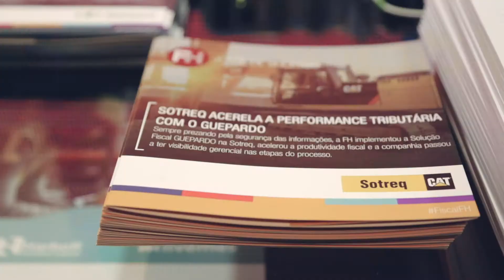FH no SAP Forum 2018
Sempre alinhada ao que há de mais inovador no mundo tecnológico, a FH participou este ano da 22ª edição do SAP Forum Brasil! Confira!